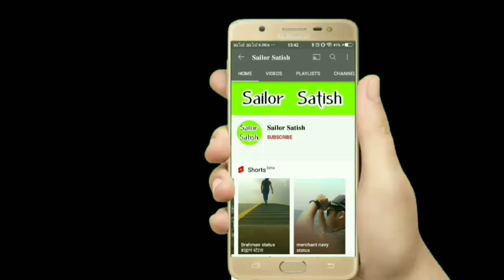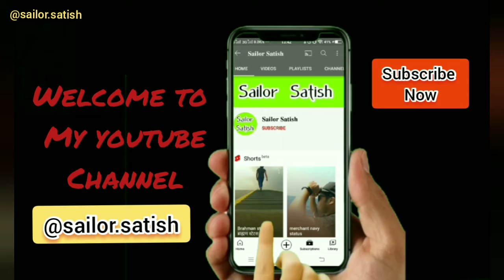my first sign off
🇮🇳वन्दे मातरम🇮🇳
🇮🇳जय हिंद🇮🇳 जय भारत🇮🇳
𝐈 𝐏𝐫𝐨𝐮𝐝 𝐭𝐨 𝐛𝐞 𝐚𝐧 𝐈𝐍𝐃𝐈𝐀𝐍.

ये नया चैनल है
पुराना वाला चैनल गलती से डिलीट हो गया है,

𝐒𝐚𝐢𝐥𝐨𝐫 𝐒𝐚𝐭𝐢𝐬𝐡

🙏धन्यवाद🙏

👔𝑹𝒆𝒔𝒑𝒆𝒄𝒕 𝒐𝒖𝒓 🅢🅐🅘🅛🅞🅡🅢🚣
🙏𝑨𝒑𝒑𝒓𝒆𝒄𝒊𝒂𝒕𝒆 𝒐𝒖𝒓 𝑺𝒂𝒊𝒍𝒐𝒓𝒔⚓